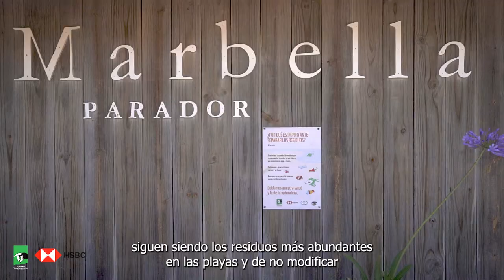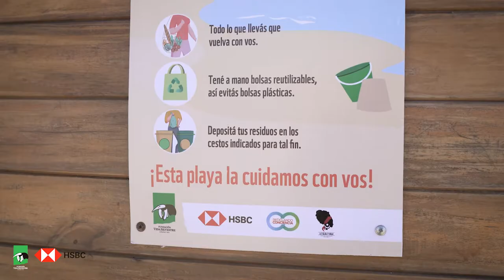Alianza entre Fundación Vida Silvestre y HSCB para reducir la basura marina en la costa bonaerense.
Segunda edición del programa de reducción de la basura marina para fortalecer balnearios locales, con el objetivo de mejorar el sistema de recolección de residuos y su clasificación.

A través de este programa se buscó consolidar la economía circular e impactar positivamente en los ecosistemas marinos.